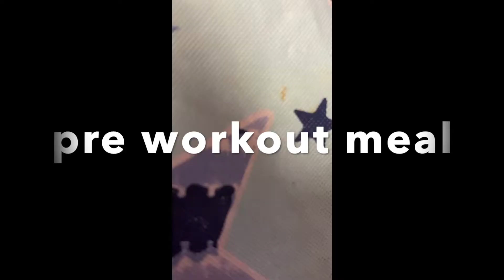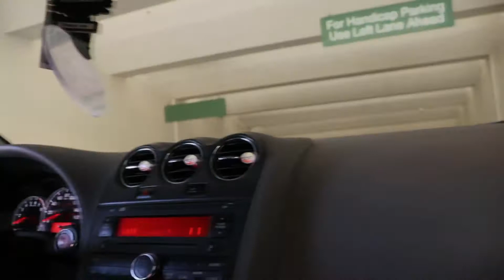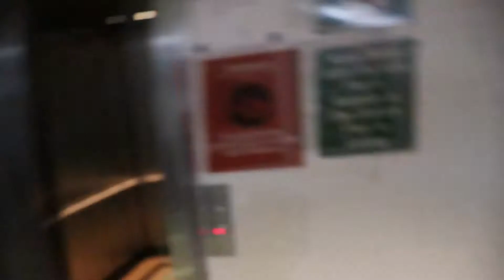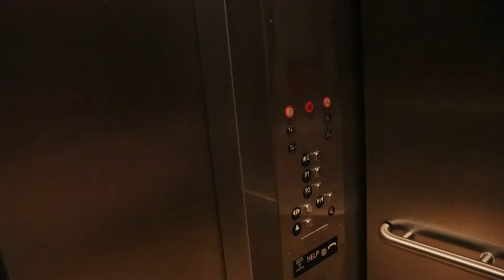How to grow your legs| Did I get stronger or weaker!?!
Song: lifes a mess by juice wrld

song: go fuck yourself by two feet